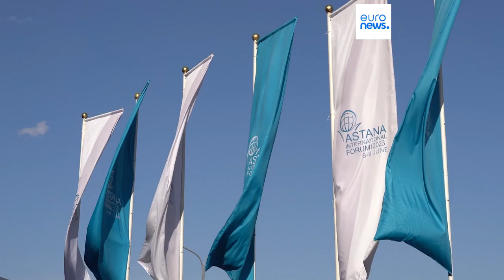Astana International Forum sees international delegates discuss global issues in Kazakhstan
Kazakhstan has hosted a two-day international fourm, inviting delegates from around the world to Astana.